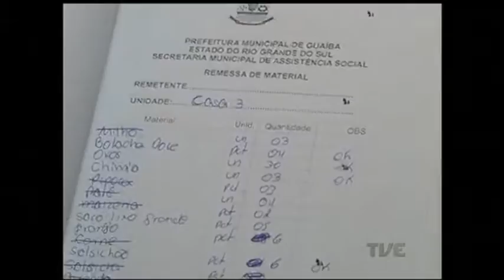Forum debate formas de controle e combate a corrupção no Brasil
Os desafios e sugestões para diminuir casos de corrupção no país foram debatidos no Fórum Social Mundial. Um caso recente no município de Guaíba na região metropolitana de Porto Alegre mostra como o país ainda precisa evoluir nas formas de controle das instituições públicas.